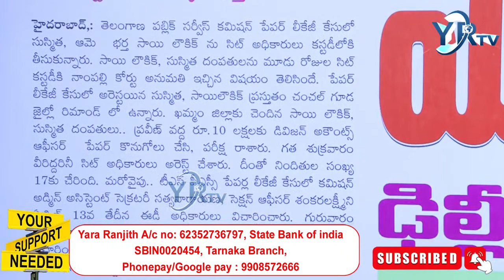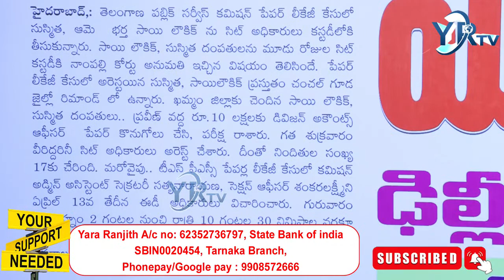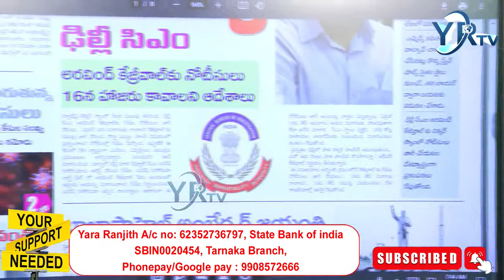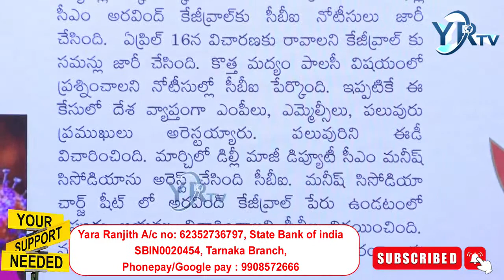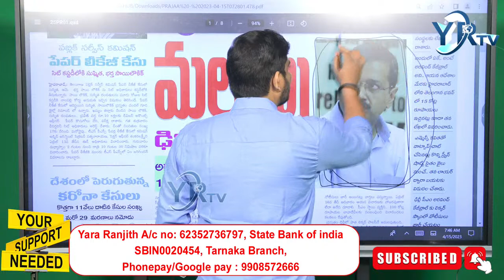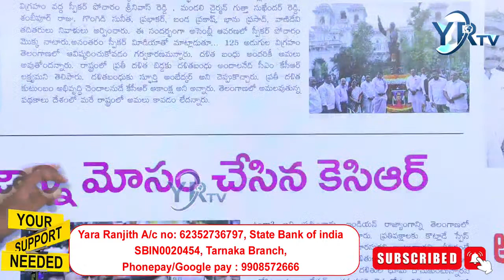తెలంగాణలో లిక్కర్ స్కాంలో మరో ఇద్దరి నేతలు ఎవరు....? YRTV Telugu